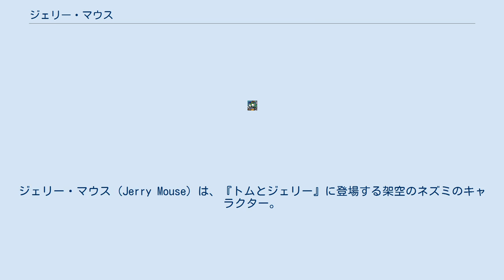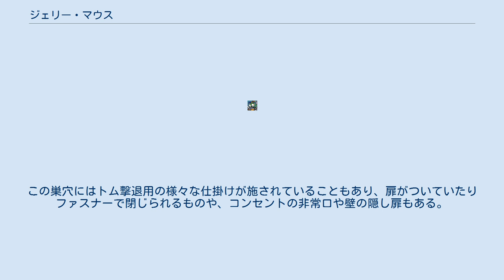ジェリー・マウス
ジェリー・マウス (Jerry Mouse) は、『トムとジェリー』に登場する架空のネズミのキャラクター。
 ドタバタコンビ「トムとジェリー」の一方。
捕まえようと追いかけて来るトムの攻撃をひらりとかわしてしまう。
 トムが飼われている家の壁穴に棲み着くネズミ（イエネズミ）。
正式名称は"Jerry Mouse （ジェリー・マウス）"で、フルネームは"Jerome A. Mouse(ジェロム・A・マウス)"。
ハンナ＝バーベラ第1期第1作目『上には上がある』では「ジンクス」、『ワルツの王様』では「ヨハン」という名だった。
体の色は茶色。
劇中、ハツカネズミに間違われることもある。
親族としては従兄弟のニブルス&タフィーやマッスル、マーリン、伯父など、トムと比べて多く存在する。
 作中で登場する他の動物が人語を話す場合があるのに対し、ジェリーは人語をめったにしゃべらないキャラクターとして設定されているが、日本語版では同じく文章をセリフとしてしゃべる場合があり、一人称は「僕」。
特にTBS版、堀絢子吹替担当分のソフト版では翻訳を目的としない身振り手振りや表情に合わせた独自の台詞が多い。
また、一部のパブリックドメイン版DVDでは声に加工が施してある。
 トムのライバルにして親友。
トムとの追いかけっこは、大抵ジェリーの勝利で終わる場合が多い。
時に負けるもしくはしっぺ返しを受けたこともあるが直接的な被害を受けることはあまりなく、話の中には引き分けや共闘もある。
 トムとの喧嘩や追いかけっこでは圧倒的な勝率を誇り、トムの攻撃を完封することもしばしばあるが、ほとんどの物語では、序盤または中盤では劣勢なものの、その優れた頭脳を駆使してトムの仕掛ける攻撃を逆手に取って反撃をし、最後に巻き返す作品が大半である。
ジェリーが敗北する作品は実に10本に満たない。
 体力面では、サイズゆえかトムに比べると息が切れやすいが、小回りが利き素早い。
 通常時のパワーはトムに劣るが、時として体に似合わぬ怪力を見せつけることがあり、部屋の隅に追いつめられると「窮鼠猫を噛む」よろしく猛反撃に出てトムを叩きのめすこともある。
だが、ニブルスをトムがいじめたときなど、激怒した時には脅威的な力を発揮することもある。
 空手や柔道などの格闘技の素養もある。
両利き。
剣術の腕前はトムと互角だが、ニブルスが加わることにより（加勢というよりはジェリーの邪魔ばかりしているが）結果的にトムに勝ってしまう。
 机の脚や壁の端から、片足だけを出してトム他を転ばせる技もある。
トム同様に空間をねじ曲げたようなアニメ的演出の技で巧みにトムを翻弄する。
 トム同様に「重い物に押し潰される」「高い場所から落ちる」またはトムのいたずらで散々な目に遭っても（過去何度か死んだことのあるトムとは異なり）本当に死なない不死身のネズミである。
不死身振りが発揮されるのは、ジェリーの一族に共通しており、後述のようにニブルスも同様にトムの腹から脱出している事がある。
しかしトムによって冬の屋外に放り出された時は、低体温症で氷菓のようになり凍死しかけことがあるが、トムに救出されたことで事無きを得た。
 トムに虐められているように見えるが本人も大のイタズラ好きであり、トムに対して（回によっては何もしていないのに）容赦ないイタズラを仕掛けて妨害したり困らせることが多く、わざわざ危険を冒してまで彼を怒らせているときもしばしば。
ややちゃっかりしたところがあり、トムが単独で美味しい思いをしていると、便乗するためにやってくることも多くそれで彼の怒りを買うパターンもある。
トムが演奏会に出たり、大金を手に入れたりするとありとあらゆる方法で邪魔をし（時に同じ土俵の上で戦い、実力で負かしたりして）、同様に悲惨な目に遭わせている。
 時に理不尽にトムを悲惨な目に遭わせる無邪気なイタズラ者だが、泥酔したトムがお手伝いさんをからかったり無理矢理起こそうとする際には力づくで止める、失恋し自殺を図ろうとするトムに寄り添うなど、喧嘩の範疇を超えた領域では良心を垣間見せることがある。
 ジェリーに対するトムがそうであるように、実はトムがいないと非常に寂しがるセンチメンタルな面も持ち合わせている（そもそも追いかけっこ自体、彼の方から無理にでも仕掛けている時がある）。
このため、トムが家から追い出されると彼が家に戻れるように画策する、トムが自分ではなく雌猫を追うようになると、恋路を妨害することもある。